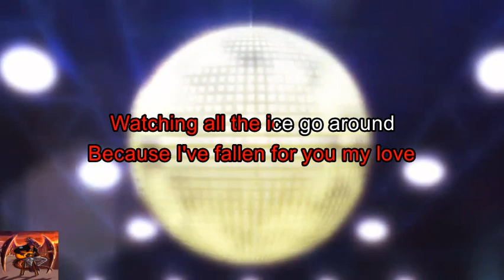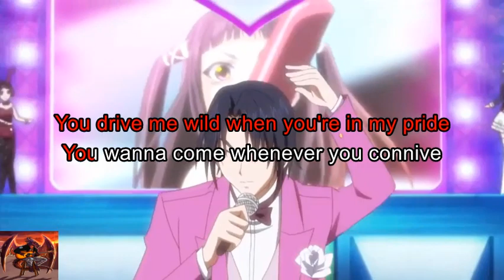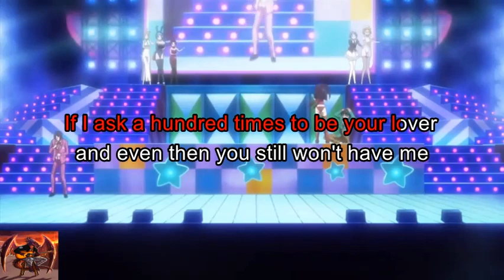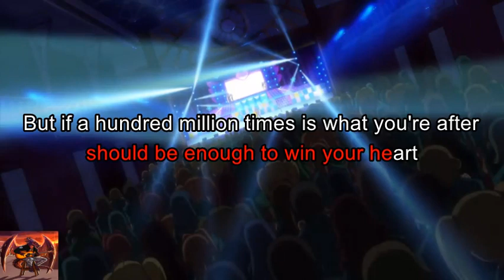Je T'aime by Jerry Jewell(Ko) Karaoke Rosario+ Vampire